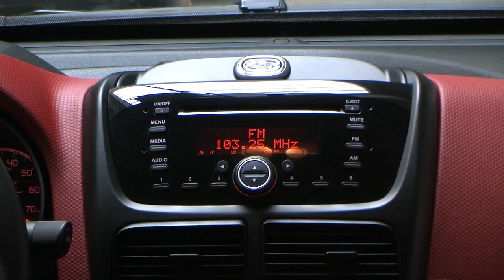Fiat Hamburg Fiat Doblò Emotion 1 6 Multijet Bordeaux 09030966 fiat niederlassung hamburg jetzt Ste